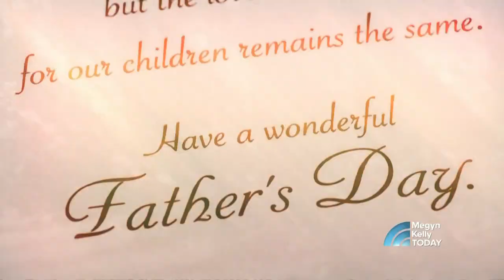How A Former Couple's Greeting Card Business Is Helping Exes Communicate | Megyn Kelly TODAY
Ken and Wanda Bass dated for 12 years before getting married in 1999. After filing for divorce in 2002, Wanda started sending cards to Ken as a way of reaching out during a difficult time. Ken returned the gestured, and later, they both realized the act of sending cards could be a “bridge of communication” for couples wanting to maintain a bond. This led to the launch of their company, Xcards, greeting cards for ex relationships. Megyn Kelly shares their story.